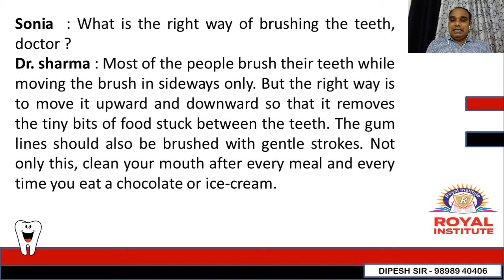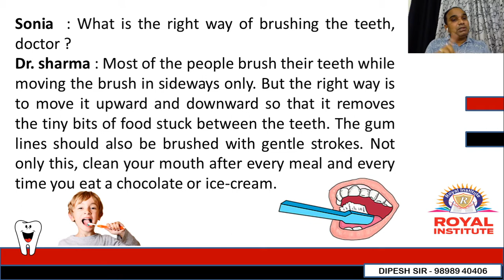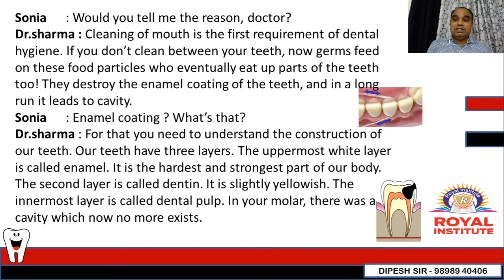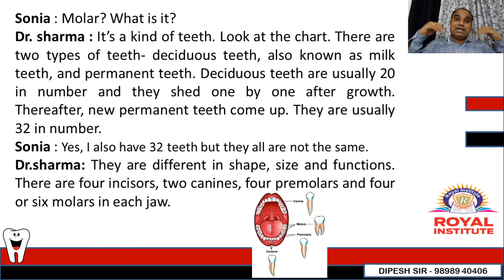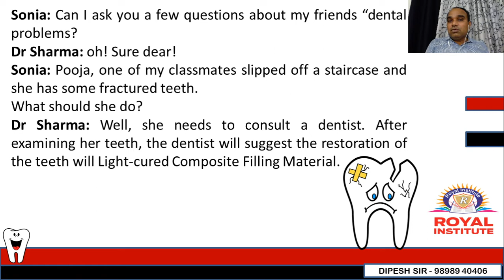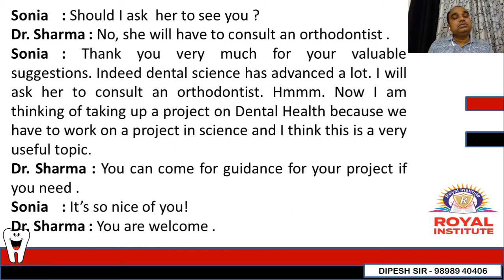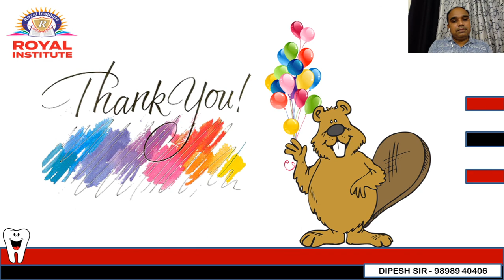9th UNIT 2 PART 2 DENTAL HEALTH